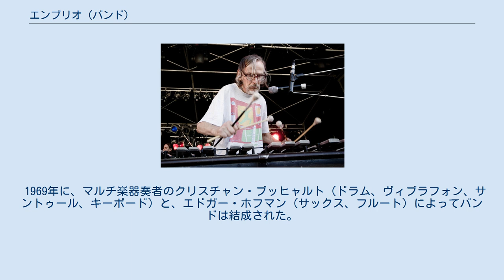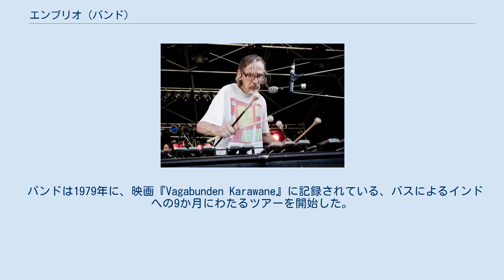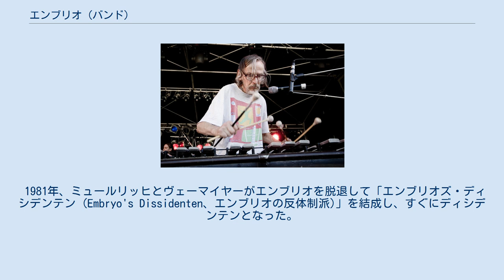エンブリオ (バンド)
ドイツのプログレッシブ・ロック・バンド
エンブリオ（Embryo）は、1969年から活動しているミュンヘン出身の音楽集団である。
その結成は、1950年代半ばにクリスチャン・ブッヒャルトとディーター・セルファスが10歳で初めて出会った場所、ホーフの頃にまでさかのぼれる。
1970年代の重要なジャーマン・ジャズ・ロック・バンドであり、「クラウトロック・バンドの中で最も折衷的なバンド」とも呼ばれている。
 1969年に、マルチ楽器奏者のクリスチャン・ブッヒャルト（ドラム、ヴィブラフォン、サントゥール、キーボード）と、エドガー・ホフマン（サックス、フルート）によってバンドは結成された。
これまでに400人以上のミュージシャンがこの集団で演奏したが、チャーリー・マリアーノ、トリロク・グルトゥ、ラメシュ・ショットハム、マーティ・クック、ユーリ・パルフェノフ、アラン・プラスキン、Xizhi Nie、ニック・マッカーシー、モンティ・ウォーターズ、マル・ウォルドロンなどが、さまざまなタイミングで演奏してきた。
長年のメンバーは、エドガー・ホフマン（サックス、ヴァイオリン）、ディーター・セルファス（ドラム）、ロマン・ブンカ（ギター、ウード）、ウヴェ・ミュールリッヒ（ベース）、マイケル・ヴェーマイヤー（キーボード）、クリス・カーラー（ギター、ウード、ヴァイオリン、サックス）、ローター・スタール（マリンバ、ドラム）、イェンス・ポルハイト（ベース、フルート）である。
 トン・シュタイン・シェルベンとともに、彼らは1976年にドイツで最初の独立レーベル、シュニーボールの創設者となった。
 バンドは1979年に、映画『Vagabunden Karawane』に記録されている、バスによるインドへの9か月にわたるツアーを開始した。
エンブリオは、ジャジーなクラウトロックから、さまざまなスタイルやトレンドを融合できるワールドミュージック・バンドへと発展した。
彼らのアルバムの多くは、4大陸での集団旅行中に生まれた。
バンドは、インド（ムンバイ・ジャズ1979）、イングランド（1973年のレディング・フェスティバル）、ナイジェリア（ポート・ハーコート・ジャズ1987）、日本（和歌山1991）など、世界中で数多くのフェスティバルにて演奏した。
 2008年7月、エンブリオは「TFFルドルシュタット・フェスティバル」で、ドイツ・ワールドミュージック・アワード・RUTH 2008を受賞した。
 1981年、ミュールリッヒとヴェーマイヤーがエンブリオを脱退して「エンブリオズ・ディシデンテン (Embryo's Dissidenten、エンブリオの反体制派)」を結成し、すぐにディシデンテンとなった。
 2016年3月にモロッコへと向かう途中、クリスチャン・ブッヒャルトは脳卒中を起こした。
それ以来、バンドとともに育ったクリスチャン・ブッヒャルトの娘であるマリャ・ブッヒャルト（ドラム、ヴィブラフォン、ボーカル、トロンボーン、キーボード）がエンブリオを率いている。
 2018年1月17日、クリスチャン・ブッヒャルトはミュンヘンで亡くなった。
71歳のことだった。